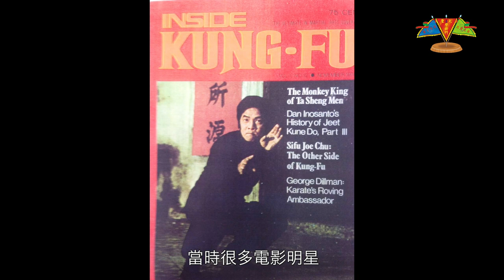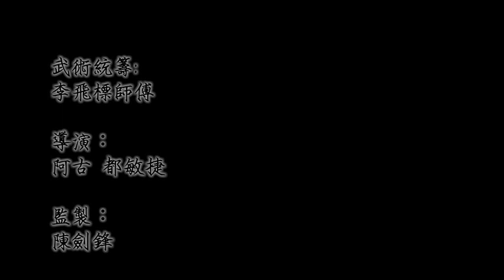大聖劈掛門 -- 自我防衛篇 -- 第四集（全集）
第四集內容：
單元（上）：學員在李師傅的帶領下，到大坑尋找更多大聖劈掛門的傳承事跡。
單元（中）：「近身腳法」講解。
單元（下）：散手（勾踢、彈掃、綑腳、寸腿）應用、標準及詳細說明示範解。